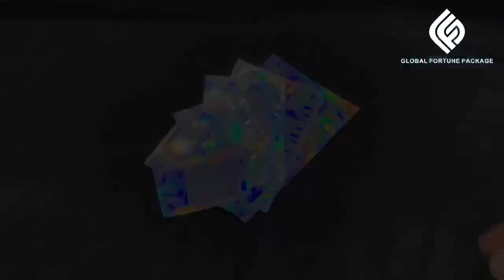Laser foil pouch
Laser foil pouch with different size and available for different kinds of industry, especially micro usb, earphones and other electronic homing devices.